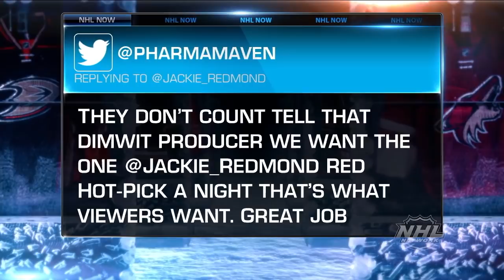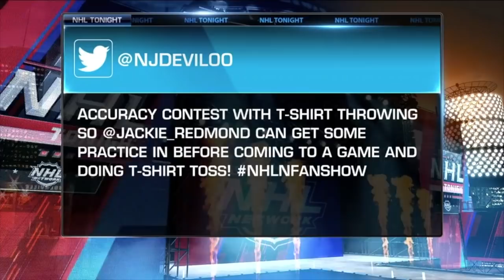BEST OF NHL NOW: TOP 10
Hockey is BACK and with it, SO IS MY TV SHOW, NHL NOW! I could not be more excited SO as I get set to kick off my second season of covering the NHL full time, i decided to make a TOP 10 list of my favourite moments from last year's show.

Not my favourite highlights from the hockey season, but from our show from awkward interviews to having my dad as a guest, to RAPPING with Lil' Jon - it was a great year and I am so thankful for EVERY. SINGLE. SECOND.

I had an absolute blast and I hope you enjoy this countdown as much as I enjoyed working on the show last year. Cheers !

XO
Jackie